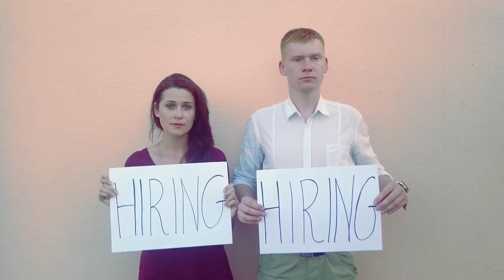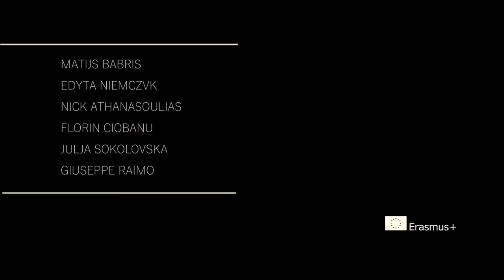Job Hunters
24 h video challange
//a story about THE PERFECT JOB SEEKER//*

Main roles//
Ferrocious Greek lover with musical talents/ NICK ATHANASOULIAS/
Cheerfull Romanian Mafia Boss/ FLORIN CIOBANU/
Crazy Latvian stuntman/ MATIJS BABRIS/
Charming Business Lady from Poland/EDYTA NIEMCZYK/

Production team//
Color wizard/ MATIJS BABRIS/
Director of photography/ JULIA SOKOLOVSKA
Camera I / GIUSEPPE RAIMO/
Camera II / MATIJS BABRIS/
Camera III / FLORIN CIOBANU/
Chemistry expert/ JULIA SOKOLOVSKA/
Montage & post processing/ MATIJS BABRIS/
Botanical consultant/ NICK ATHANASOULIAS/

Music//
Vampire Weekend /WHITE SKY/

2015//
Cesis, Rauna

Entire video was shot with two sony xperia z-cellphones. Color correction and post-processing: Adobe Premiere
No trees were harmed while shooting the video!